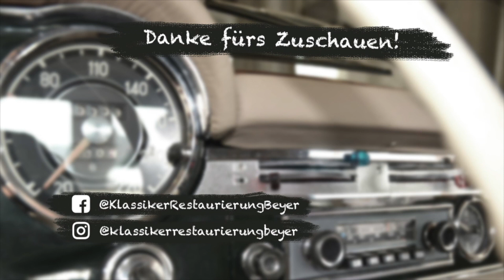Fahrwerk prüfen 1 [Technik MB W108 250S] - #4 Oldtimer-Klassiker-Inspektion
Teil 1 Technisches Infovideo: Fahrwerk-Check am Beispiel eines Mercedes W108 (Bj 67) - UNTERTITEL DE/EN - DIY - Do it yourself / Anleitung zum Selbermachen Mehr Infos in der Beschreibung

In unserer Oldtimerwerkstatt führen wir Servicearbeiten, Oldtimer Inspektionen und Restaurierungen durch für den Ponton, den 190SL, die Heckflosse, den W108, die Pagode und den R107 oder C107.  Informieren Sie sich hier über unsere Klassiker Inspektion

Inhalt:
00:18 Radlager Hörkontrolle vorne
00:45 Radlager Spiel vorne
01:11 Spiel der oberen Gewindebüchse
01:43 Spiel der unteren Gewindebüchse
01:50 Höhenspiel vom Achsschenkelbolzen
02:11 Im ausgebauten Zustand: Prüfen der oberen Querlenkerbüchse
02:47 Im ausgebauten Zustand: Prüfen der unteren Querlenkerbüchse
03:12 Radlager Hörkontrolle hinten
03:26 Radlager Spiel hinten

Produziert von: Vanessa Thomas mit Unterstützung durch Mira Drechsel

__ **Warnhinweis: Bei falscher Anwendung des Holzklotzes kann das Fahrzeug von der Bühne kippen! BITTE NICHT NACHMACHEN ODER FAHRZEUG SICHERN!** __

Bitte sei dir im Klaren, dass hier gelernte Mechaniker im Video zu sehen sind und alles was gezeigt wird auf eigene Verantwortung hin nachgemacht werden kann. Wir sind für keinerlei Schäden oder Unfälle verantwortlich, die entstehen könnten. Sei vorsichtig!